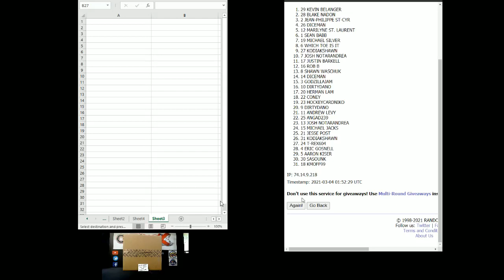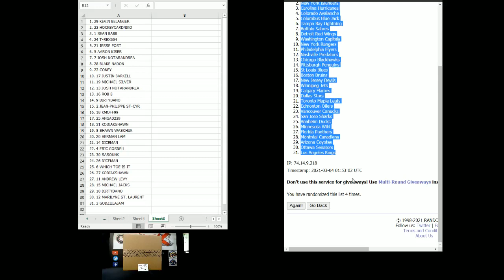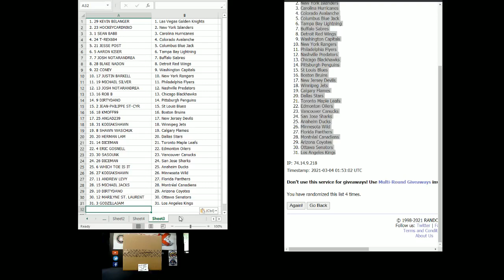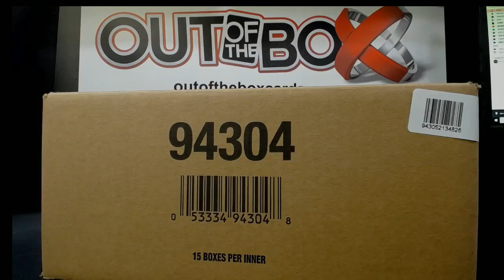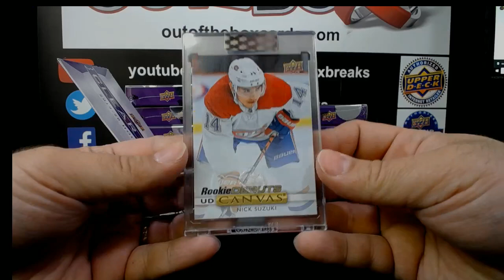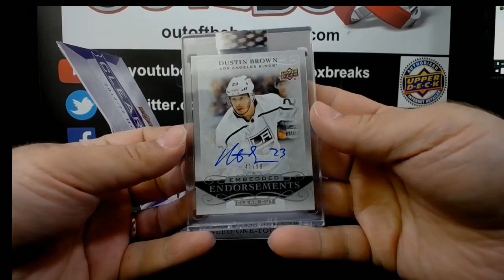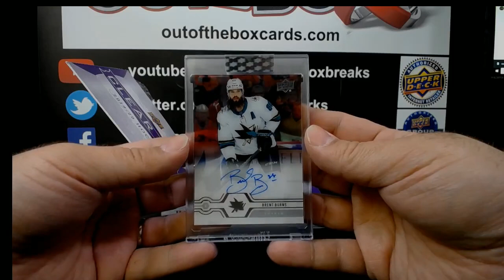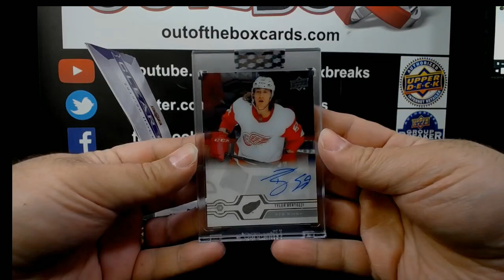Out Of The Box RELEASE NIGHT! BREAK #8522- 2019-20 UPPER DECK CLEAR CUT (15 BOX) CASE TEAM RANDOM #3